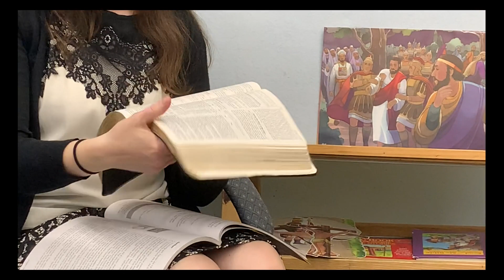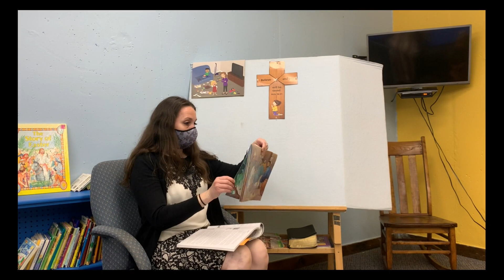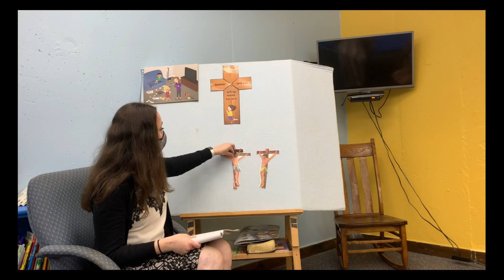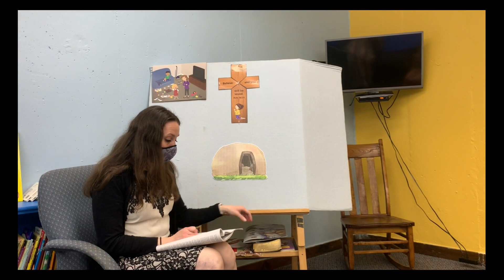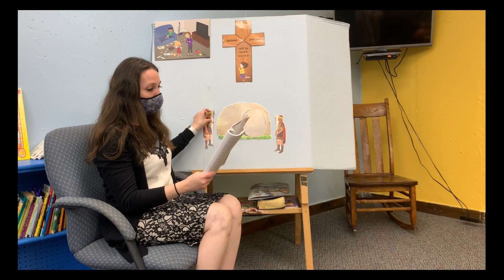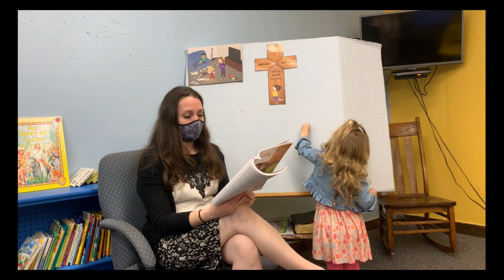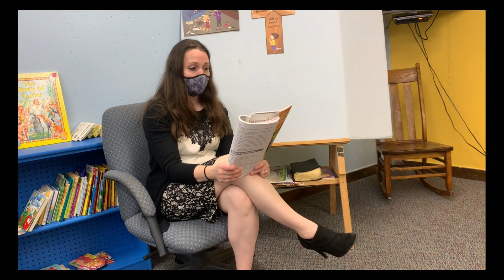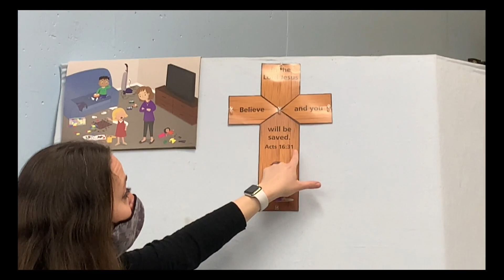PREK SS LESSON 4-4-21 Jesus Provided Deliverance